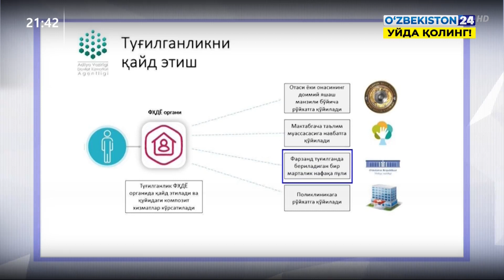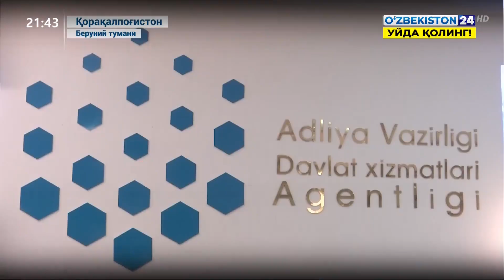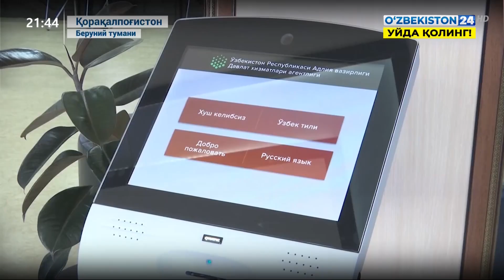Қорақалпоғистонда янги Давлат хизматлари марказининг фойдаланишга топширилиши